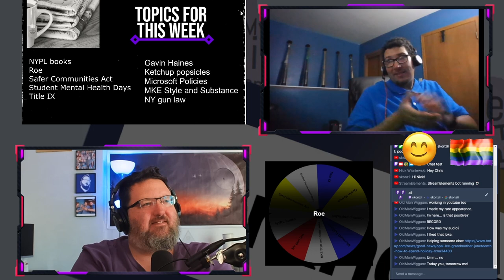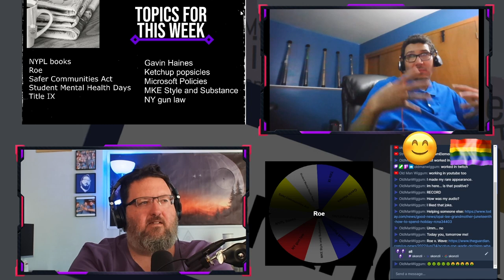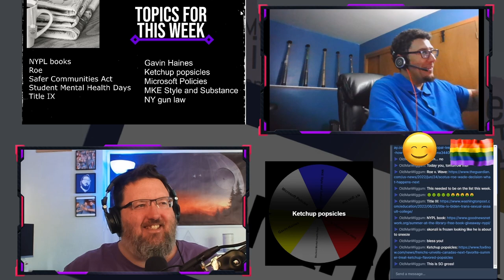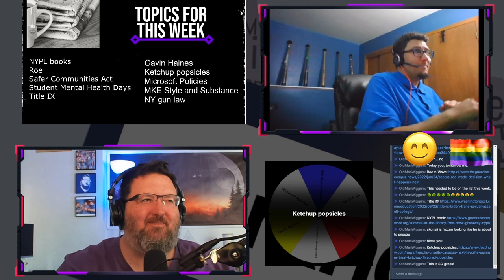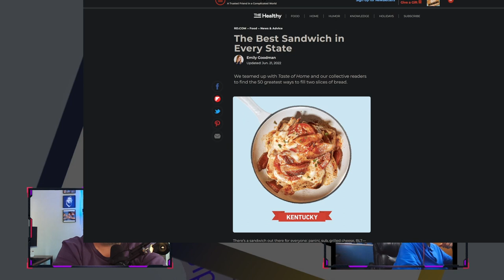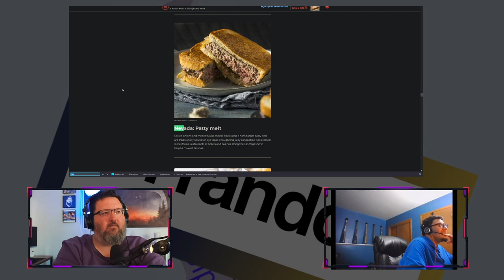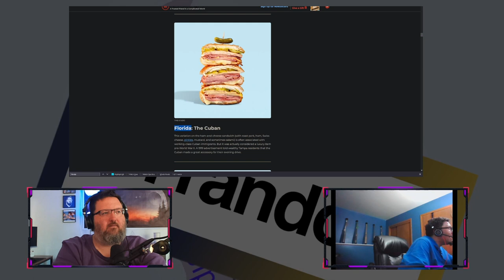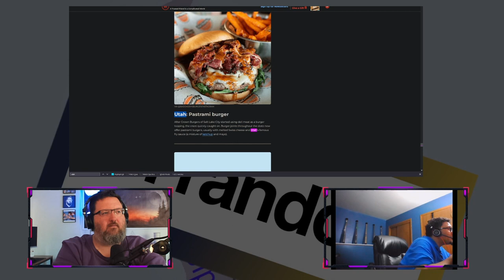Roe overturned; Title IX; and ketchup popsicles?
We dig into Roe v. Wade and the bigger impacts the shift in the Supreme Court could bring; Proposed changes to Title IX; and some positive stories around Microsoft corporate policies, the NY Public Library and popsicles made out of.. Ugh.

Find us here:
WI Random is live on Tuesdays at 7:00pm CST on Glimesh, YouTube, Twitch, and Facebook. (Links can be found

Twitter: @landmarkMKE | @skonzii | @aq_prod
Follow @skonzii on ALL the platforms!

“Darkness cannot drive out darkness; only light can do that. Hate cannot drive out hate; only love can do that.”  ~Martin Luther King, Jr.

In closing, always remember... Today you, tomorrow me!